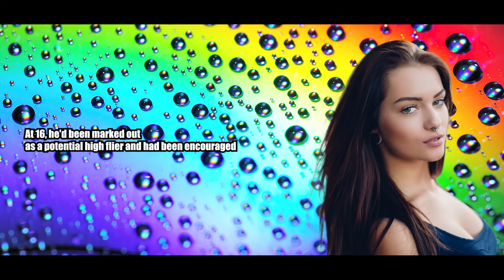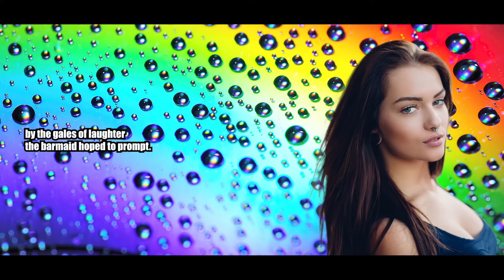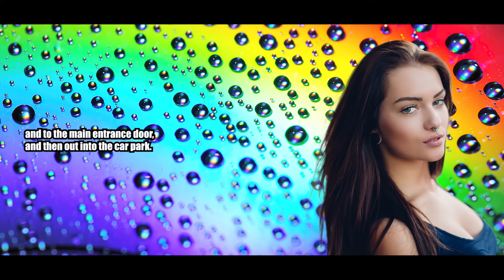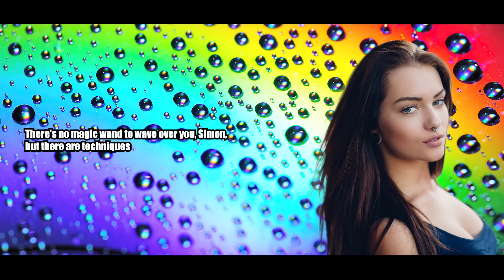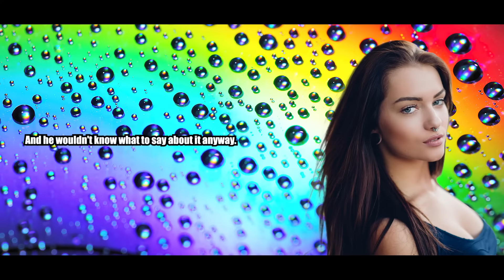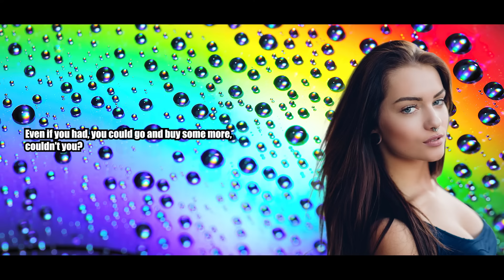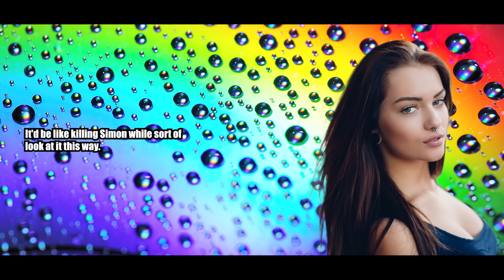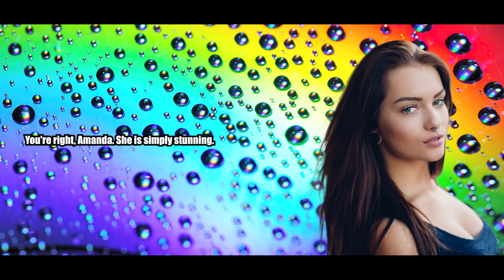Sisters Clothes Help Build Brothers Confidence - Crossdressing Stories